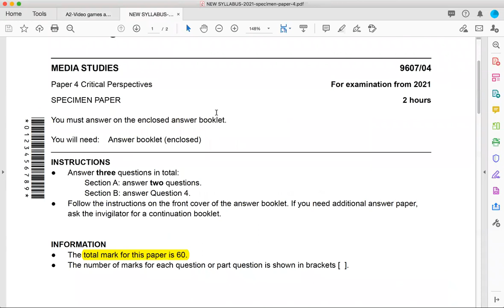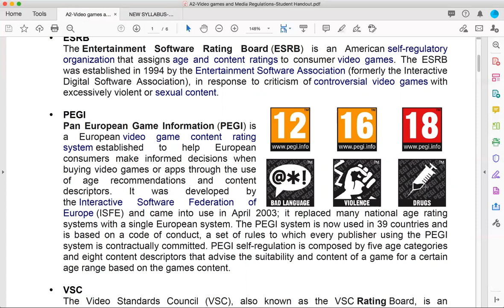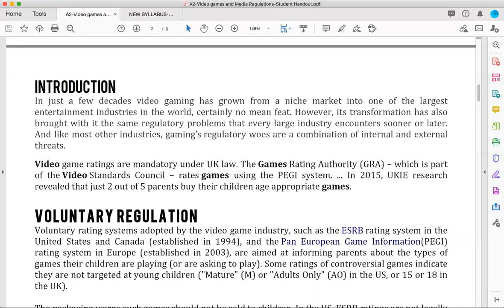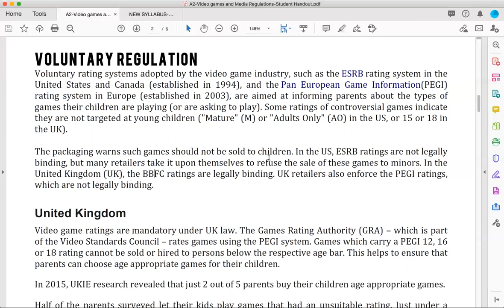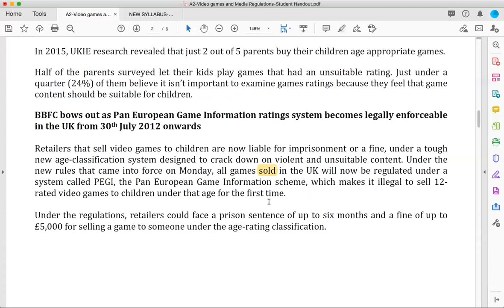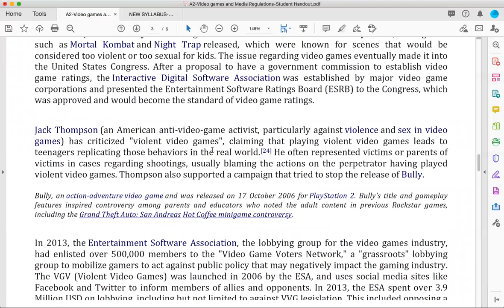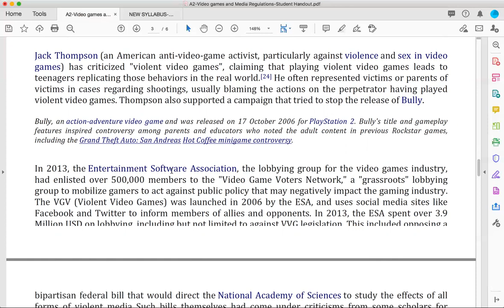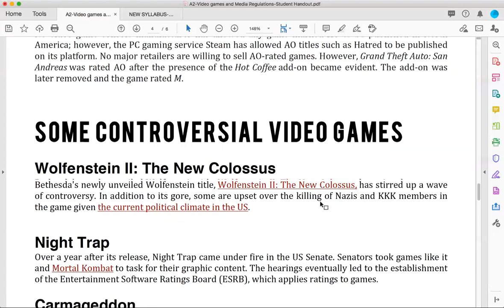Media Regulation - Game Regulations-p1